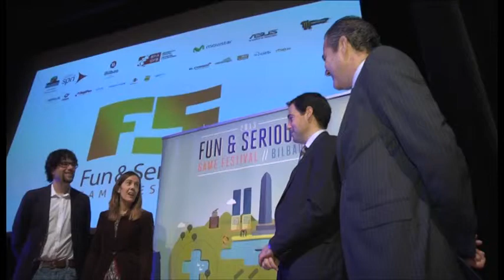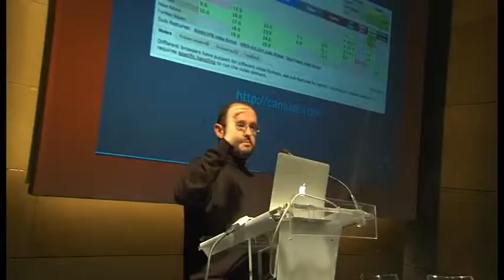FUN&SERIOUS GAME FESTIVAL 2013: Presentacion en el Museo Guggenheim